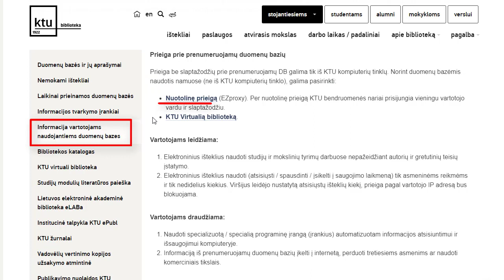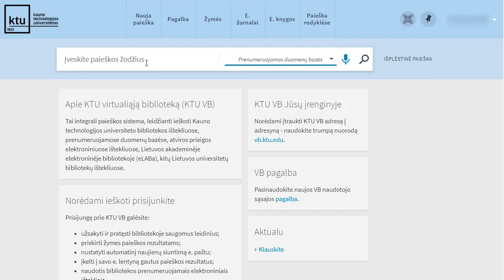Kaip prisijungti prie duomenų bazių iš namų?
Šioje vaizdo medžiagoje parodoma, kaip prisijungti prie duomenų bazių iš namų ir skaityti norimą straipsnį, žurnalą namuose.